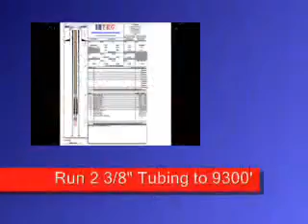Drilling The Muckleroy #2, Nacogdoches, TX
The various stages of drilling a gas well from moving dirt to sending gas to sales in east Texas (Travis Peak formation).